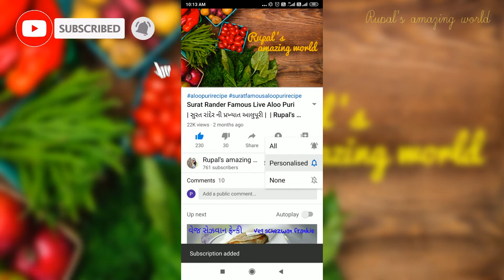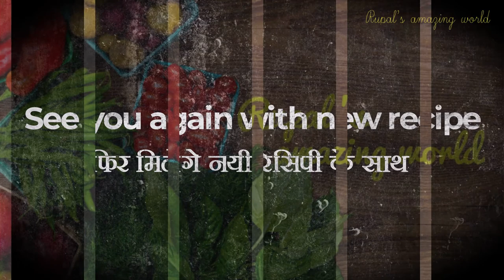ગુજરાતી શાક દાળ નો ગરમ મસાલો બનવવાની પરફેક્ટ રીત | Homemade Garam Masala RecipeRupals amazing world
How To Make Homemade Garam Masala | Garam masala | Spicy Garam Masala at Home.

👉About This Video :

        Hello Friends, Today we will make homemade garam masala friends, this home made garam masala you can use in home sabjis, curry, dal or other cooking.
         નમસ્તે મિત્રો,આજે આપણે બનાવશું ઘરેલુ ગરમ મસાલા મિત્રો,આ ઘરનો બનાવેલો ગરમ મસાલો તમારે ઘરે બનતી શાક, દાળ કે અન્ય રસોઈ માં વાપરી શકો છો.

👉Ingredients list :

1 tbsp coriander seeds [ sabut dhania | આખા ધાણા  ]
1 tbsp black peppercorns [ mari | કાલા મરી ]
1 tbsp  Black Cumin Seeds  [ Shahi Jeeru | શાહી જીરુ ]
1 tbsp cumin seeds [ jeeru | આખુ જીરુ ]
1  tbsp mesua ferrea seeds [ Nagkesar | નાગ કેસર ]
10-15 nos.  star anise [ chakrafool | ચક્ર ફૂલ ]
1 tbsp Black Big Cardamom [ Kali Elaichi  | કાલી એલચી ]
3 nos. cinnnamon [ dalchini | taj | તજ ]
1 tbsp cloves [ laung | લવિંગ  ]
4 nos. Mace flower [ Jaypatri | Javitri | જાવિત્રી ના ફૂલ  ]
10 gm  stone flower [ dagad phool  | ડગડ ફૂલ ]
10 gm bay leaf [ tej patta | તમાલ પત્ર ]